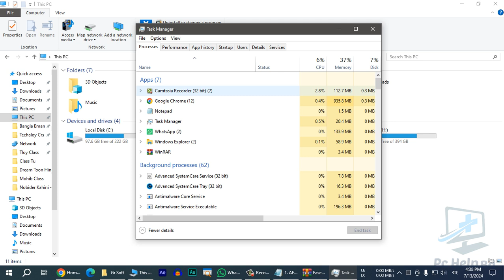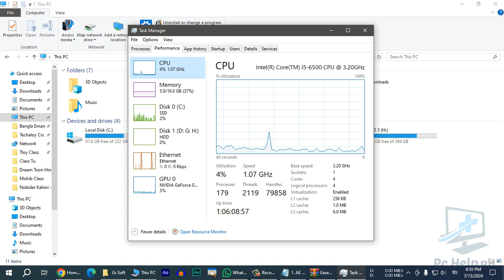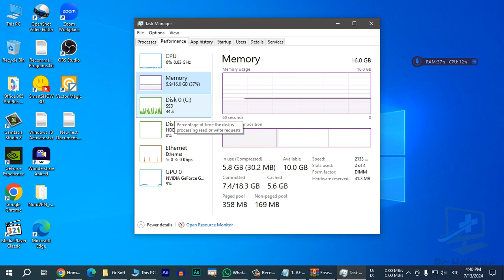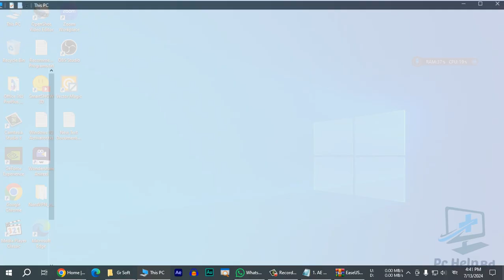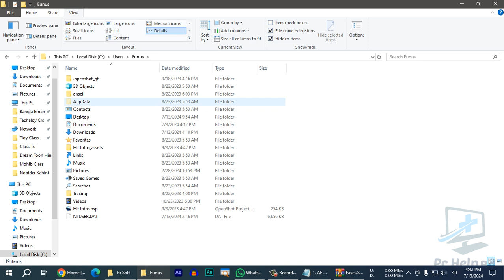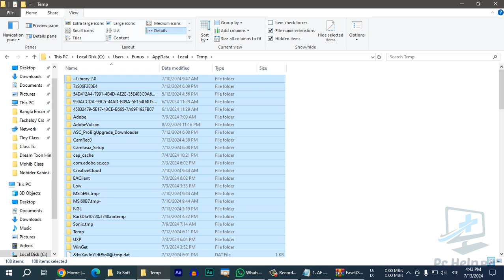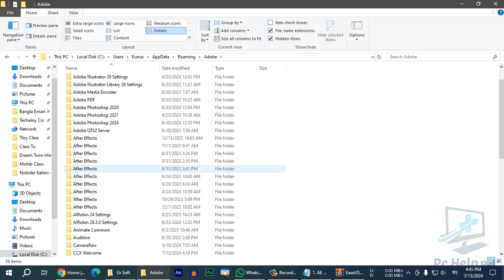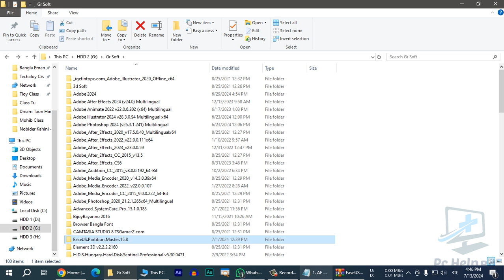Important Setup In Windows | After Effects Tutorial | Halal It Tutor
পেইড কোর্সসমুহ:
✔✔ Explainer Video Making:
Vector Credits "Designed by Freepik"